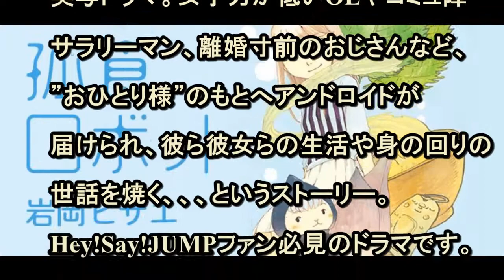２０１７夏ドラマ７月スタート 孤食ロボット